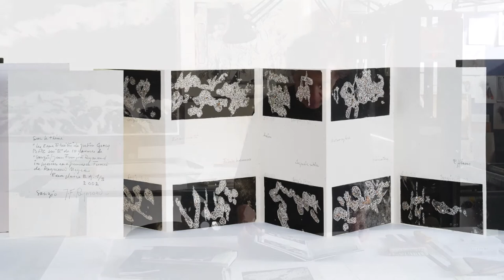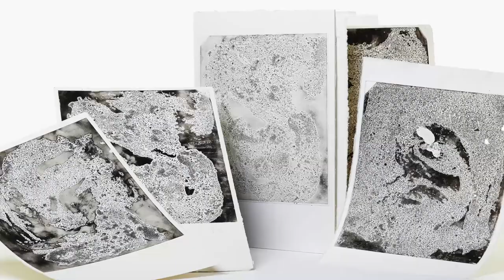Noirs de fumée par Reymond Meyer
Petite suite de 10 gravures de Sanzio et Jean-François Reymond, sur le thème Les eaux étroites de Julien Gracq.
Interview filmée à Lutry (VD) le 5 mars 2014 par Laurent Dubois, BCU Lausanne.